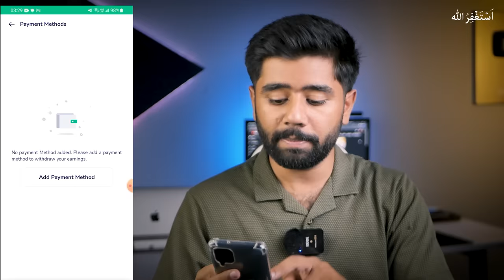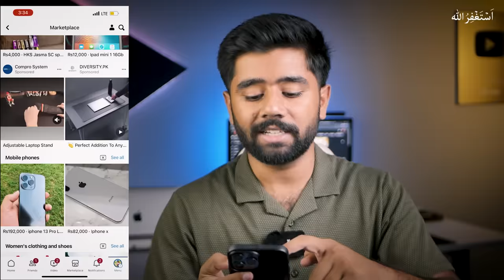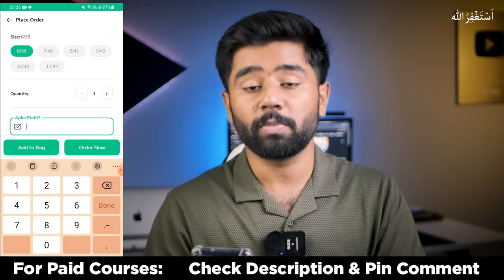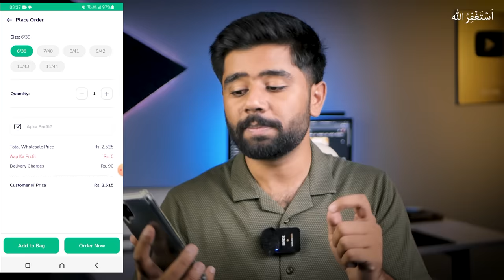How to Earn Money Online from Markaz App - Direct Withdraw in Easypaisa/Jazzcash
Courses mai Enrollment kay lia WhatsApp karen :
Welcome to this video, here you will learn Best and real earning app to start earning money without investment from markaz app. You will get Withdraw in jazzcash/easypaisa.